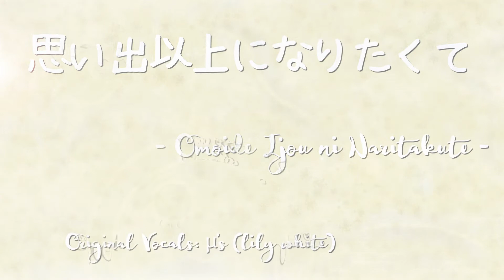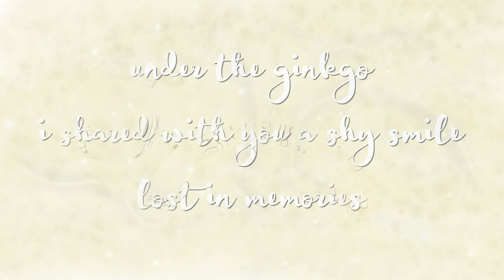[MTFCB’16-R2] - 思い出以上になりたくて (Omoide Ijou ni Naritakute) - Petit ƸӜƷ Papillon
Hey everyone! Here is Petit ƸӜƷ Papillon for round 2! Even though we were all pressed for time, and ran into a lot of technical difficulties, we were able to complete this round! Thank you all for your support, and getting us here today! This time we decided to cover 思い出以上になりたくて (Omoide Ijou ni Naritakute). Enjoy~

♫ Theme ♫

Confess your love. ♥

♫ Theme Interpretation ♫

“Under the ginkgo
I shared with you a shy smile
Lost in memories”

This longing that I have held all these years has never disappeared. My memories of you have never faded. Even now, my heart is calling out with the words I could not say before. I search for some semblance of your presence, in order to confess these feelings to you.

Or if you prefer, tl;dr: Unrequited love. Years later. Let’s try to confess. We’re sad. Depressing. Etc.

♫ Additional Files ♫

Song Title: 思い出以上になりたくて (Omoide Ijou ni Naritakute)
Composed by: rino
Arranged by: Sakai Yoichi
Lyrics: Hata Aki
Artist: μ’s (lily white)
Label: Lantis

Romaji lyrics used are from Love Live! Wikia

Instrumental:
Original instrumental from the single (created by Lantis)

Tuning, Timing:
Sorachu

Timing, Mastering:
Rosie

♫ Art Credits ♫

Posing: Kyttyee (ilysm ;_;...)
Sketches, Lineart: Rosie
Color: Sorachu
Backgrounds, Memory Scenes: Kyttyee

♫ Animation Credits ♫

All done by the amazing Kyttyee!

Rain audio (at the beginning) from SoundBible.com